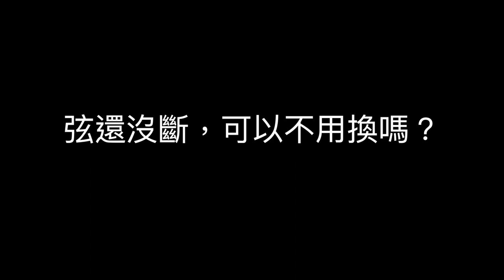Ernie Ball︱槍擊潑辣Guntzepaula 黃子豪 談換弦的重要性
「換對弦能找到自己的TONE！」槍擊潑辣 Guntzepaula 貝斯手黃子豪分享換弦的三個考量點，還有如何找到適合自己的聲音。

即日起至2017/09/09，貝斯手們帶著愛琴到樂器行，現場「買弦並換弦」，並參加臉書活動，免費送同款套弦一包！